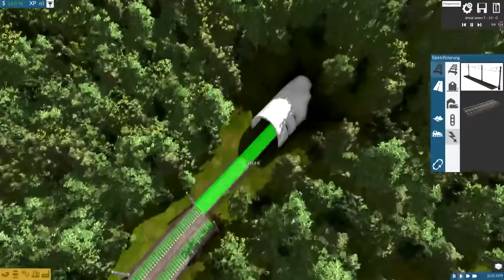Schnellzugstrecke nach Hüfingen | TRAIN FEVER S2 #18